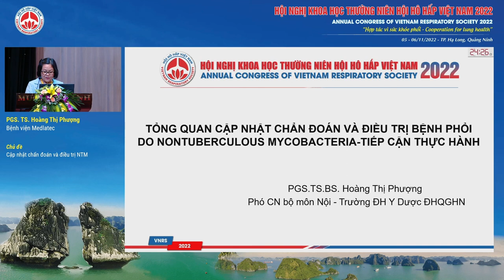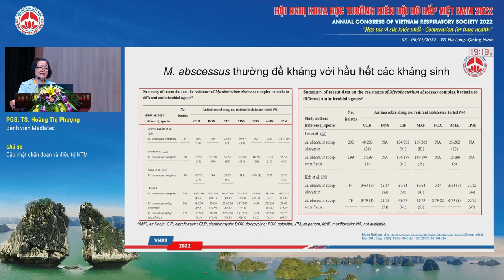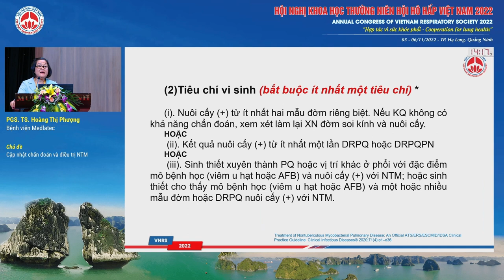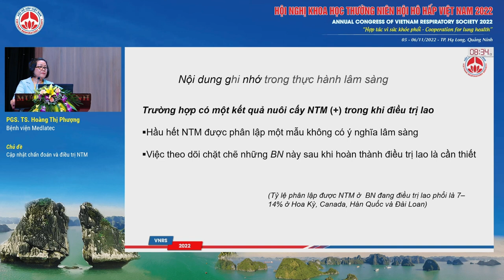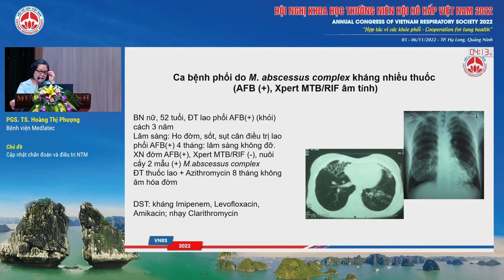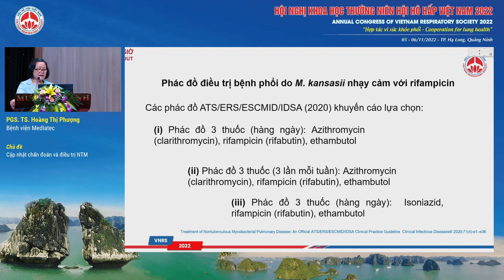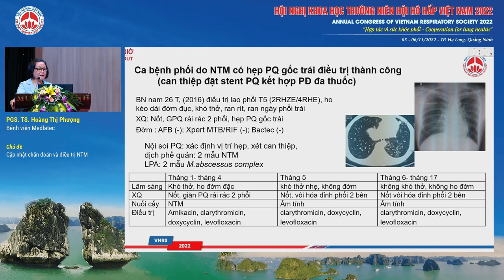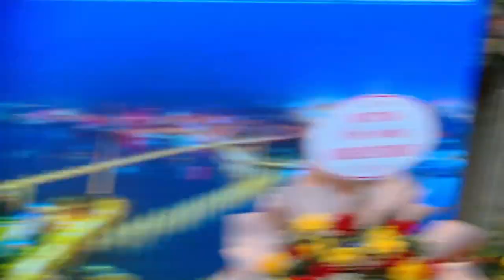S14.3-Cập nhật chẩn đoán và điều trị NTM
Báo cáo viên: PGS.TS. Hoàng Thị Phượng - Bệnh viện Medlatec
Chủ đề: Cập nhật chẩn đoán và điều trị NTM